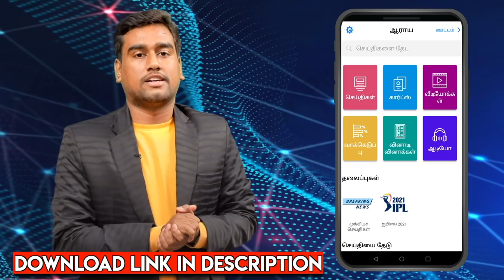ஜெயலலிதாவின் 16 வழக்குகளும் -வாதிட்ட 12 மாபெரும் வழக்கறிஞர்களும் -மணி, பத்திரிகையாளர்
ஜெயலலிதாவின் 16 வழக்குகளும் -வாதிட்ட 12 மாபெரும் வழக்கறிஞர்களும் -மணி, பத்திரிகையாளர்| Jayalalitha | Aadhan Tamil